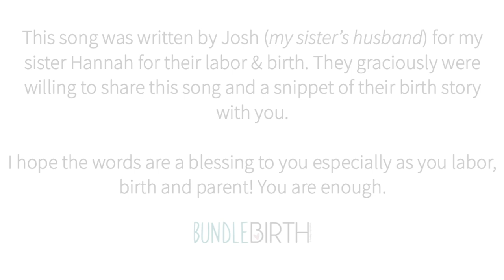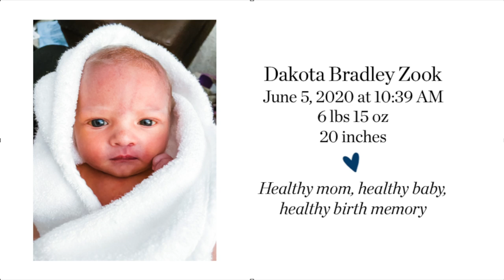Enough: A Song for your Labor & Birth - A Birth Story | Sarah Lavonne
They did it! Despite not being able to be there (coronavirussucks) physically, we had a healthy mom, baby and birth memory! I was on the iPad rolling stand for the entire thing! Most of these photos I took as FaceTime photos for them (hence the quality) but I got to be there virtually for the entire thing. A huge loss for us, but flex and flow and grateful for technology! Virtual support is possible!

My sister's husband wrote this song for her for her labor and birth. They had gone through my entire birth coaching program, taken all my classes and he wrote this song to affirm her through her labor and remind her that she is enough. YOU ARE ENOUGH. You can do this. You have everything inside of you. I hope the lyrics speak to you and encourage you, especially for those that are laboring in the time of corona. Also, enjoy this window into her birth story.

This song as well as Little One (see previous video) is now LIVE on Spotify & Apple Music!